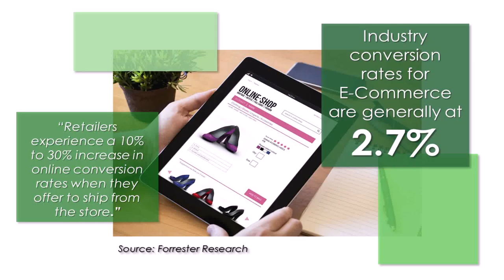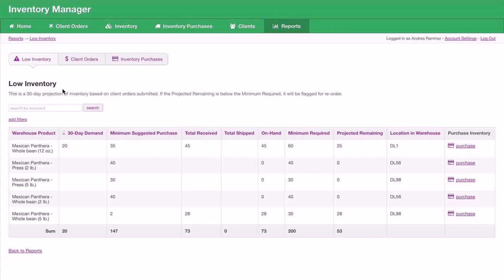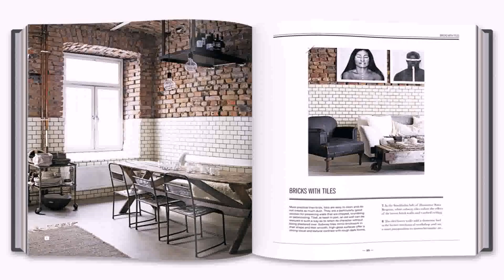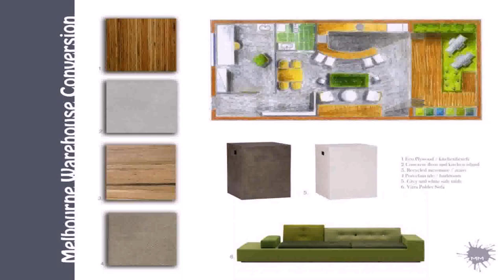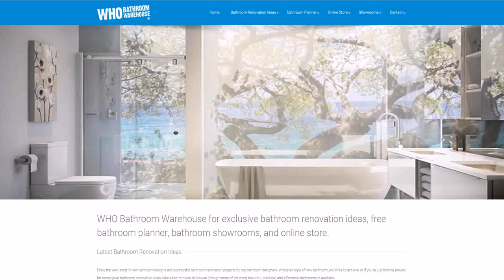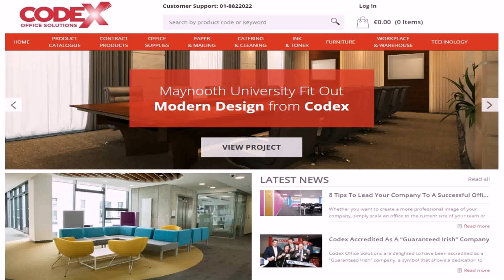Warehouse Design Online - Gif Maker DaddyGif.com (see description)